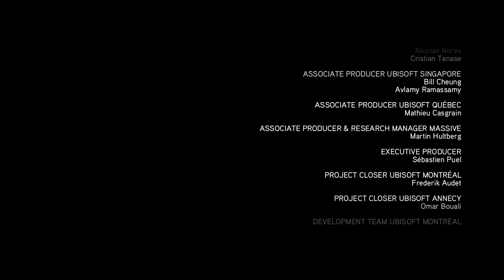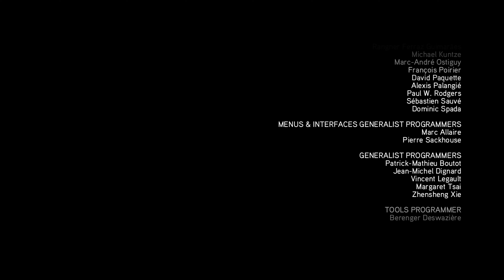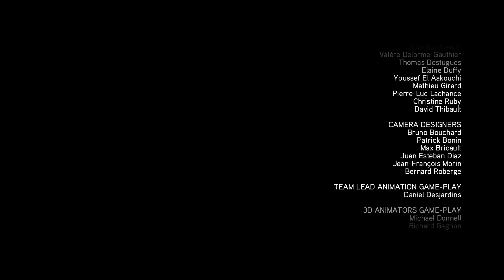[WIR SBIELA"EN"] ASSASSINS CREED REV. [REMASTERED] 🪓 [014] [4K] - [REQUIESCAT IN PACE ALTAIR] 😭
Absolut begeistert vom neuesten Ableger der Reiher Assassins Creed Valhalla (2020) musste ich einfach nochmal Altair, Ezio , Conor und wie sie alle heißen zurück auf die Konsole holen und noch einmal deren Storys zu erleben...Seit dabei...:)

« Assassins Creed »
Nostalgischer Rückblick einer Legendären Spiel-Saga ★ Ubisoft ★

Der Meister-Assassine Ezio Auditore tritt in die Fußstapfen seines Mentors Altair und macht sich auf eine Reise voller Entdeckungen und Enthüllungen. Assassin’s Creed® Revelations führt ihn ins damalige Konstantinopel und damit mitten ins Herz des Osmanischen Reiches. Dort droht eine rasch wachsende Armee von Templern die Region zu destabilisieren.

«WIR SBIELA"EN" Assassins Creed Revelations»
Ubisoft mäßige Assassinen Tour mit  SBIELA (2021)

Unterstütze die Entwickler und spiele Assassins Creed Revelations selbst!